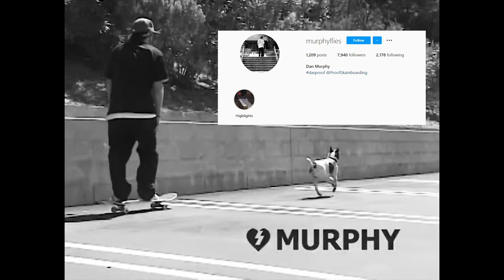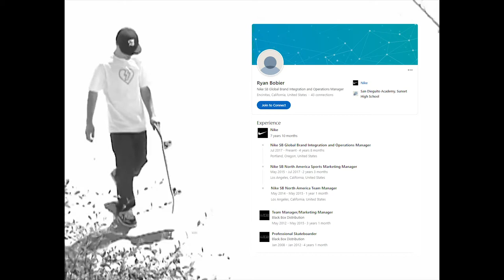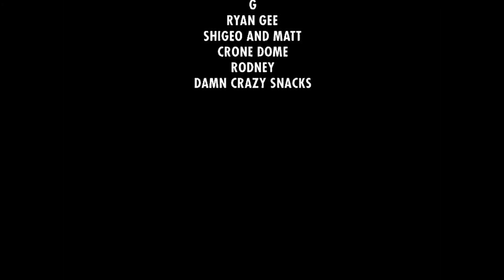ZERO "NEW BLOOD" (2005) - Review/Analysis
For my first episode of REVIEW/ANALYSIS, I dive into Zero's 2005 beast, New Blood. This video features a lot of the classic Zero vibe while also fitting in perfectly as a great mid-aughts skate video.

TABLE OF CONTENTS:
00:00 Intro
02:43 New Blood Intro
03:43 Jon Allie
08:40 Garrett Hill
14:18 John Rattray
18:04 Tony Cervantes
20:29 Mystery Section
25:28 Jamie Thomas
27:03 Tommy Sandoval
28:58 James Brockman
31:44 Chris Cole
39:01 Credits
39:40 New Blood Outro Montage
40:41 Conclusion